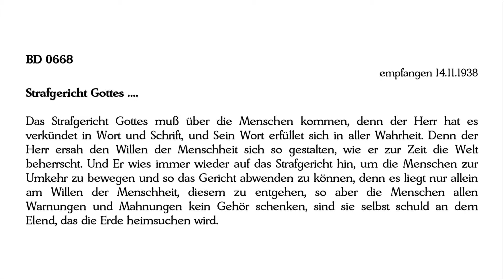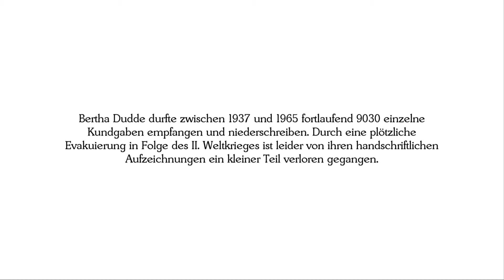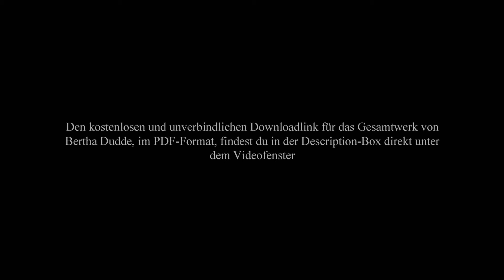BD 0668 - Strafgericht Gottes ....